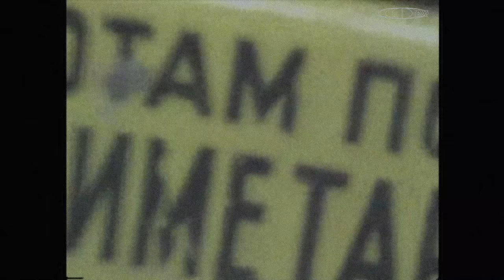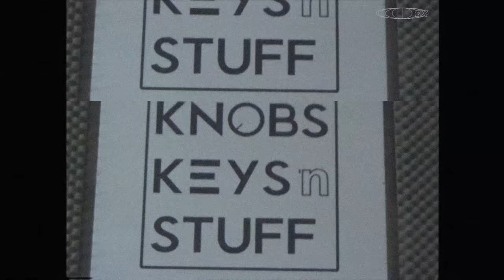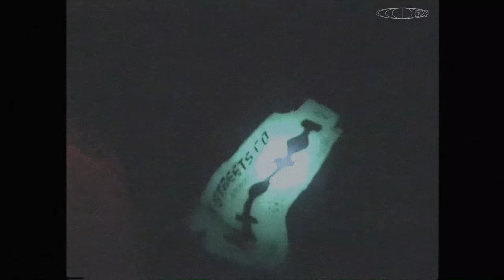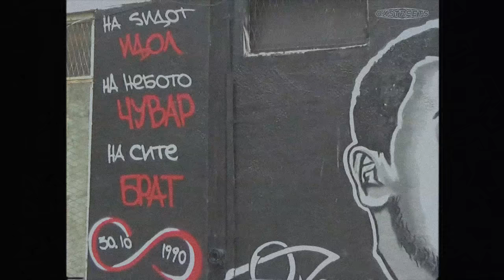OX STREETS - CYPHER III - Seksi, ¥UNG BUD€, Toni Zen, Kacar, Bon Praskiza, AAAAA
OX STREETS CYPHER VOL III
Featuring: AAAAA • Bon Praskiza • Kacar • Toni Zen • ¥UNG BUD€ • Seksi

Directed by Ox Streets
Camera: Ilija Dimkoski, RG, MPVSK, Bogdan Djakovic, Ana Cindrić,  Bon Praskiza, Kacar, Toni Zen, Yung Bude, Seksi

Recorded in Knobs Keys 'n Stuff Studio - SK & Crni Cerak Studio - BG